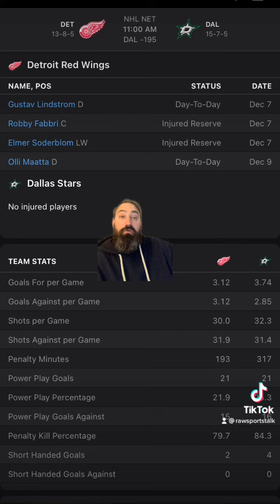Dallas Stars VS Detroit Red Wings 12/10 FREE NHL Sports Betting Info & My Pick/Prediction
STARS VS RED WINGS PREDICTION. STARS VS RED WINGS FREE PICK.